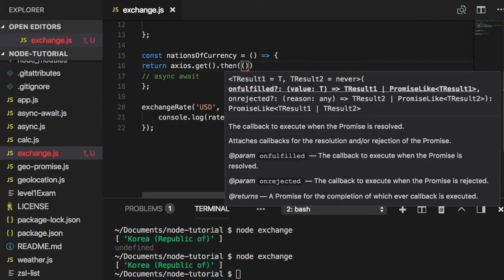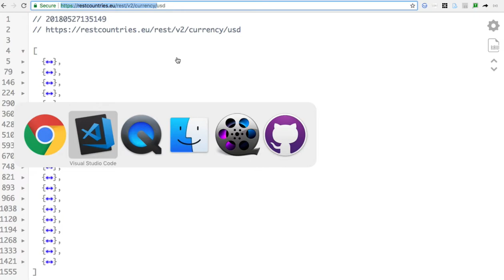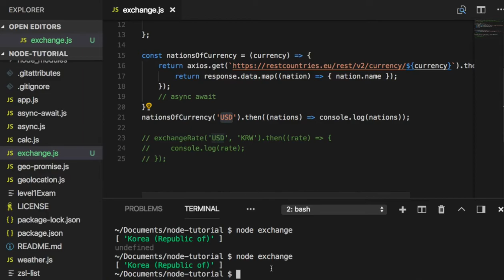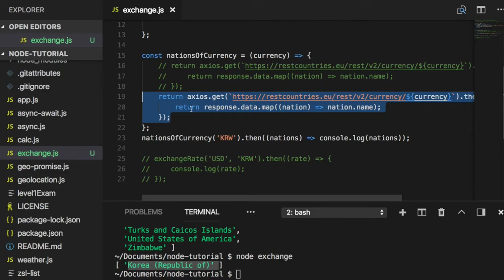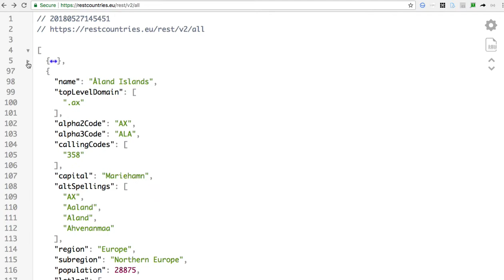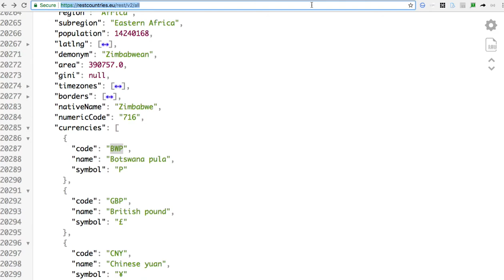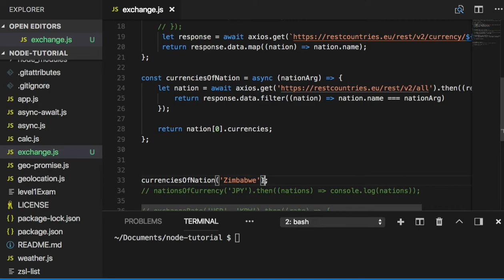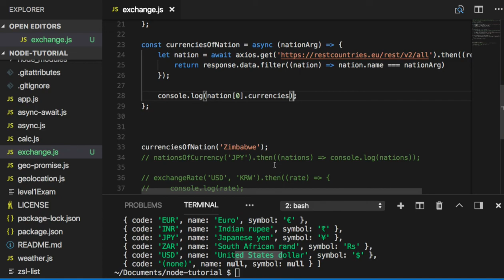[Node.js] 036 - Currency exchange